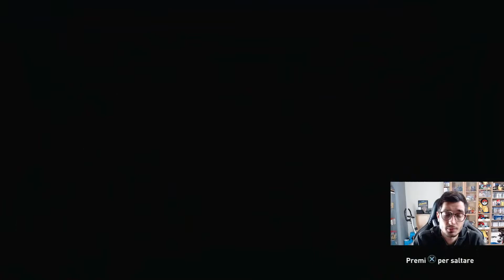FINALMENTE TROVIAMO UN TOTGS!!! PACK OPENING FIFA 21!!